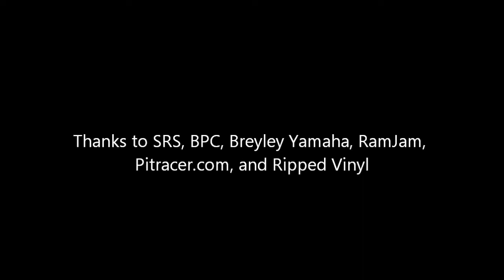Battle of Ohio BrairCliff 2013